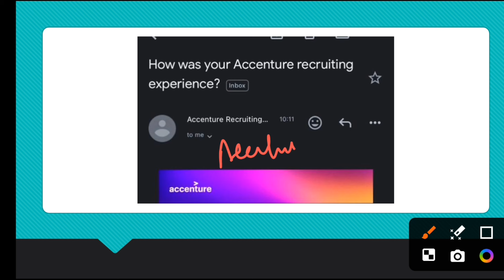Accenture Survey Mail Biggest Change | Breaking Update 🔥 | Onboarding Mail, Offer Letter,BGV,Workday